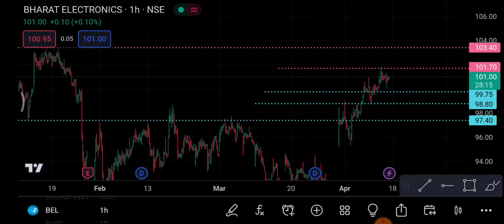BEL Share 18 April | Bel Share latest news | BEL Share news today | BEL Share price